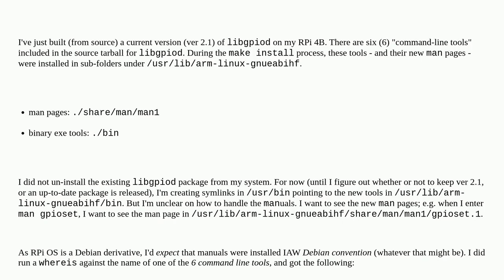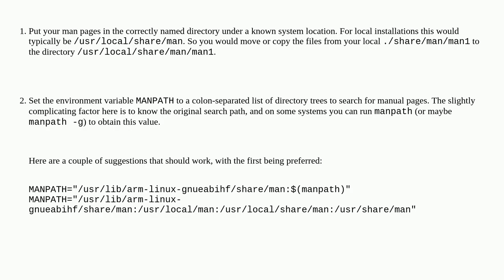Unix: Substitute a new man page for an older one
Substitute a new man page for an older one

A special thanks goes out to the community

  symlink man shared-library